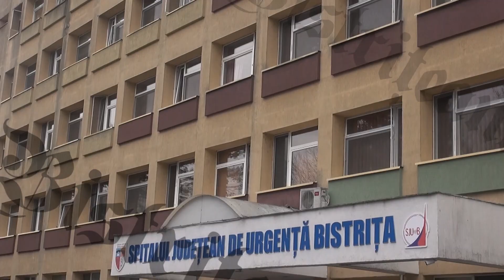Managerul Spitalului Gabriel Lazany despre proiectul de 100 de milioane de euro